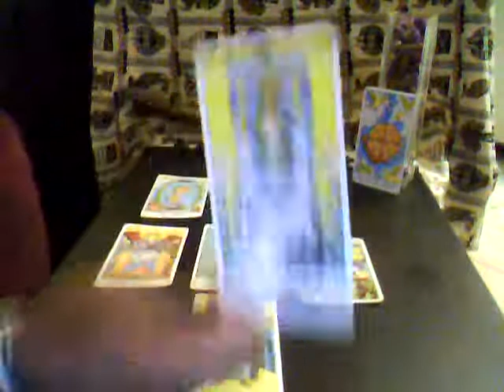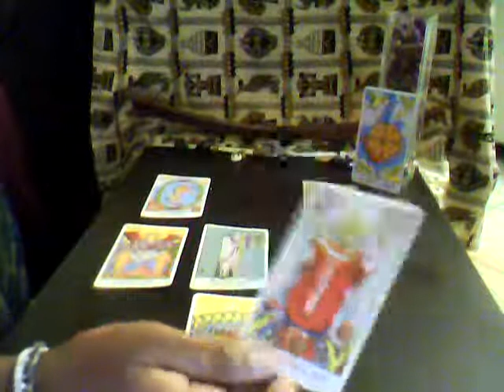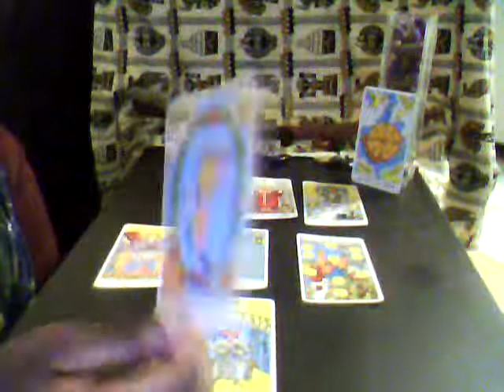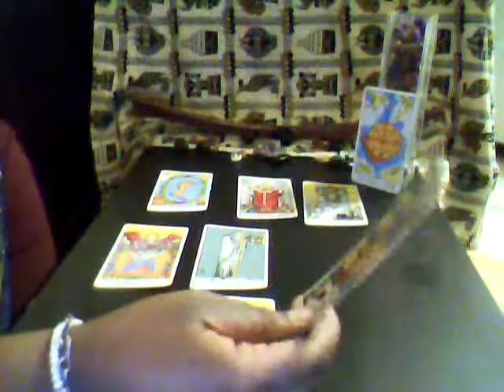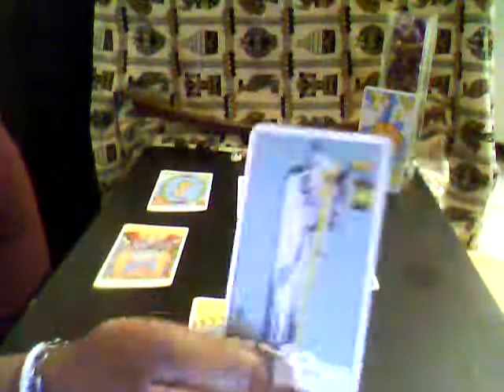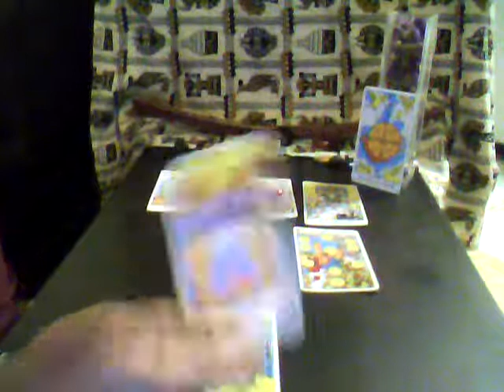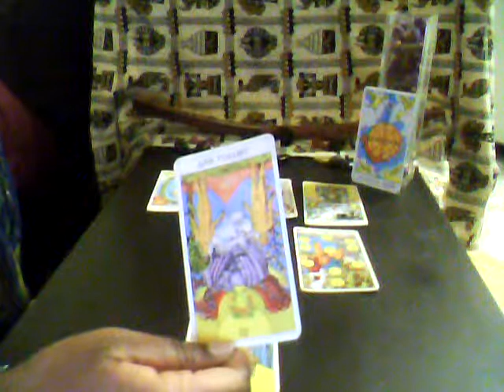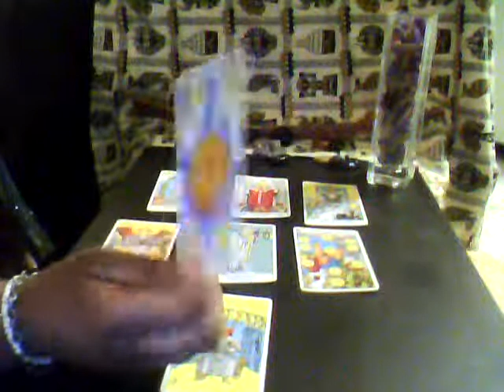Leo February 27th to March 5th 2017 Weekly Reading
This is your February 27th to March 5th 2017 Weekly Reading. Understand that whatever I say is never set in stone and that the energies around you are always opt to change. The reading may or may not resonate with your personal life situation.